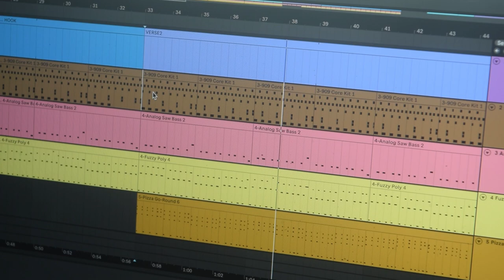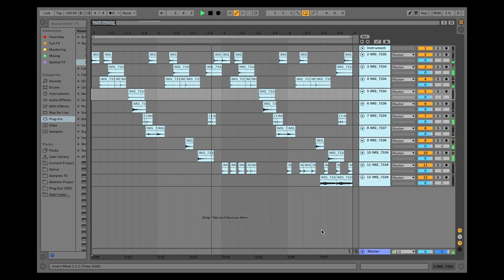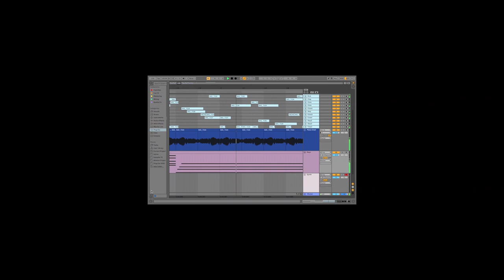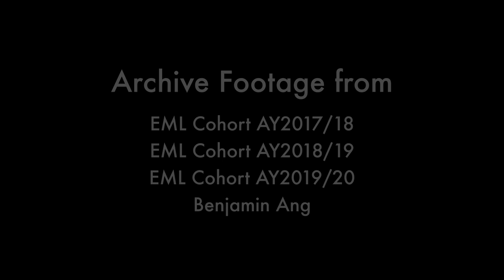We are NUS Electronic Music Lab. [Mini-documentary]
Hi there! We are NUS Electronic Music Lab. This video will give you a little sneak peek at all the cool and awesome stuff we do in our CCA.

This video was produced for the NUS e-Student Life Fair 2020.

and follow our Instagram at @emusiclab.